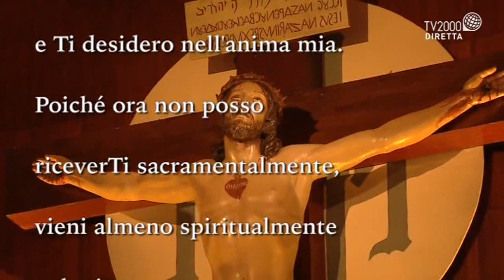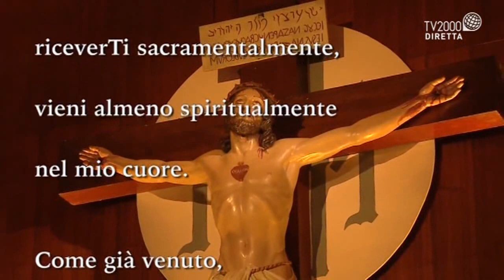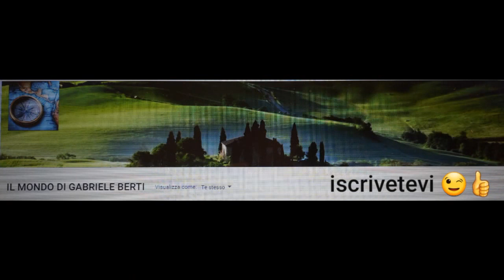SANTA MESSA ORE 7:00 DAL SANTUARIO DELL'AMORE MISERICORDIOSO IN COLLEVALENZA (PG) 23 GIUGNO 2021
PRESIEDUTA DA S.E. MONSIGNORE MARIO CECCOBELLI VESCOVO EMERITO DI GUBBIO
MERCOLEDI 23 GIUGNO 2021 oggi San Lanfranco Beccari
(Vescovo di Pavia)
Nato appunto a Pavia nella nobile famiglia Beccari (o de Beccaria) nei primi decenni del sec. XII, Lanfranco fu consacrato Vescovo della sua città da Papa Alessandro III. La ricostruzione della sua biografia si deve in prima istanza al suo successore nella Cattedra episcopale, Bernardo che scrisse, poco dopo la sua morte, una "Vita Lanfranci": nella quale sono riportati, letteralmente, vita, morte e miracoli del futuro Santo. Da questo scritto e da numerosi altri contributi bibliografici emerge la figura carismatica di Lanfranco: amabile con i buoni, ma energico con i cattivi, pio, caritatevole e di vita esemplare. Difensore del potere della Chiesa in un periodo in cui si verificavano spesso controversie tra Papato e Autorità laiche, tra Guelfi e Ghibellini Egli difese con forza le proprietà e le prerogative ecclesiastiche e per questo motivo risultò presto inviso ai Consoli che governavano il Comune di Pavia, finendo per essere svillaneggiato e angariato da un certo numero di influenti cittadini pavesi. La situazione arrivò a una gravità tale che il Vescovo fu costretto a lasciare Pavia e a recarsi a Roma, ove trovò conforto e sostegno da parte del Papa. Ritornato a Pavia, ma ormai stanco di lottare, si ritirò nel monastero vallombrosano, allora ancora detto del S. Sepolcro (nei pressi della città ma non entro le sue mura), dove morì il 23 giugno (forse) del 1198, come appare da una lettera di Innocenzo III del 8 agosto di quell'anno. La fama di santità di Lanfranco si diffuse rapidamente attraverso il territorio pavese e dei dintorni, anche in funzione dei numerosi miracoli subito attribuiti al Vescovo. Leggendo il piacevole libro di Vittorio Lanzani "Cronache di Miracoli. Documenti del XIII secolo su Lanfranco Vescovo di Pavia" si può constatare, non solo che già il successore Bernardo fece registrare, con atto notarile, ben 40 casi riconosciuti come miracolosi, ma anche come alcuni di questi eventi abbiano davvero un carattere di grande originalità. Insieme alla registrazione di guarigioni o scampati pericoli si trovano infatti almeno tre testimonianze di prigionieri liberati in seguito ad eventi prodigiosi verificatisi dopo che questi avevano elevato invocazioni al Santo. Alcuni dei documenti notarili dell'epoca sono ancora reperibili negli archivi pavesi e riportano le dichiarazioni dei protagonisti e di numerosi testimoni dei fatti citati. Nel febbraio del 1202 il giovane Giovanni Boglario si trova detenuto per "carcerazione a lunga durata e coartazione con ceppi di ferro a mani e piedi. Nulla viene detto sul reato così punito, ma si registra il fatto che il prigioniero, "soffrendo molto per i ceppi di ferro", aveva invocato l'aiuto di S. Lanfranco: facendo voto di servizio perpetuo nel Convento del S. Sepolcro qualora fosse stato liberato dalle catene. Nella notte seguente il ragazzo sogna S. Lanfranco e al risveglio si trova libero dai ceppi, anche se questi giacciono a terra perfettamente chiusi. Le guardie, ovviamente, non credono subito al miracolo e sospettano un tentativo di evasione, ma i controlli alle cavigliere e alle manette di ferro confermano la loro regolare chiusura e l'assenza di segni di effrazione. Con l'intervento del Vescovo Bernardo, Giovanni viene quindi graziato e può continuare la sua vita al servizio della chiesa ora intitolata a S. Lanfranco. In data 1 giugno 1202 Uberto Verri riesce ad evadere dai sotterranei del carcere e fugge salendo verso la Torre di Porta di Palazzo, dove incontra però un manipolo di guardie che lo riacciuffano. Nella concitazione del momento, per quanto i carcerieri avessero promesso di non far del male al prigioniero, uno degli sgherri pugnala il malcapitato, che viene riportato in cella sanguinante e ormai in fin di vita. Nella sua disperazione Uberto invoca S. Lanfranco e la mattina dopo si ritrova risanato e con la ferita ormai cicatrizzata. Sono le stesse guardie, tra cui il responsabile dell'accoltellamento, a testimoniare l'evento miracoloso. Il fatto più eclatante si verifica comunque nell'ottobre del 1203. La carretta che porta i condannati a morte verso la forca, per l'impiccagione, trasporta due condannati: uno di essi è Alberto da Novara, giudicato colpevole di "molti gravi peccati e misfatti". Questi comincia presto a proclamare pubblicamente il suo pentimento per i reati commessi e ad invocare l'aiuto di San Lanfranco di fronte alla morte. Dopo la regolare impiccagione del primo condannato, si passa a sistemare la corda al collo di Alberto, che da parte sua continua a pregare. La botola si apre, l'impiccato resta appeso per il collo, ma la morte non sopraggiunge. Anzi, egli continua ad elevare preghiere ad alta voce . . .
23-06-21